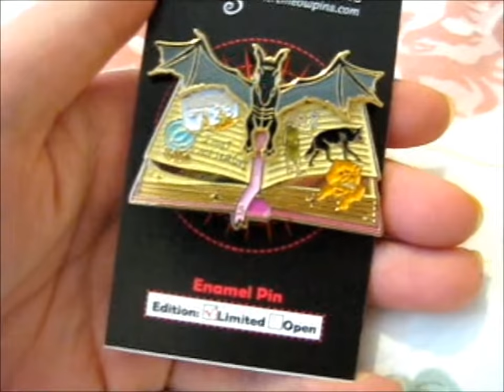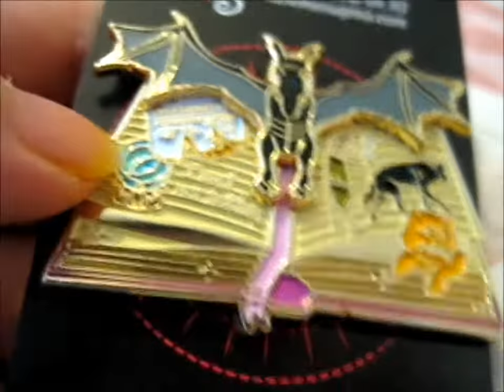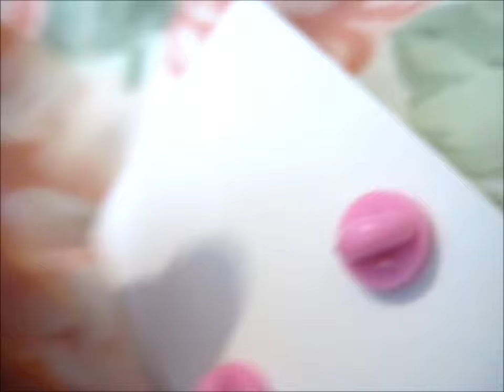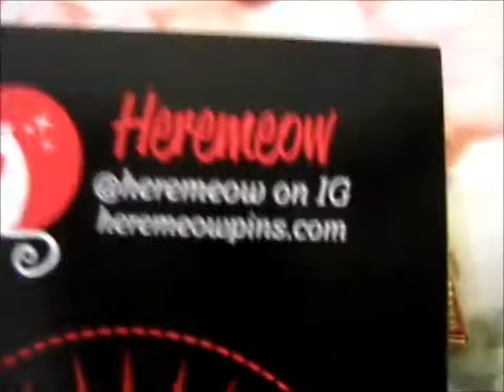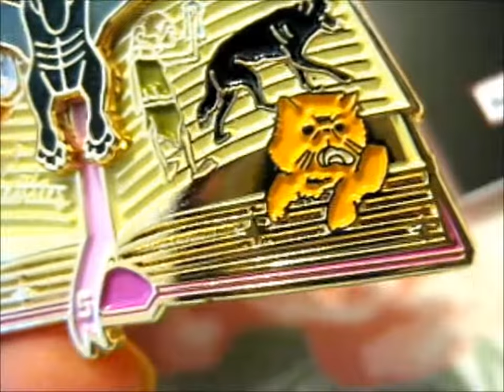HP Book 5 ~ Heremeow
Opening of: HP Book 5 ~ Heremeow

pfwvssj